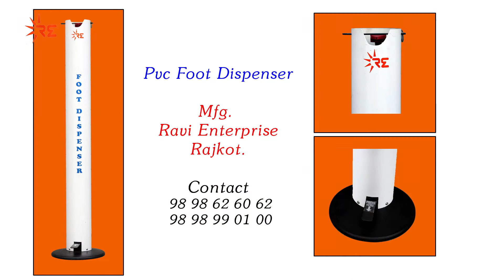17 September 2020